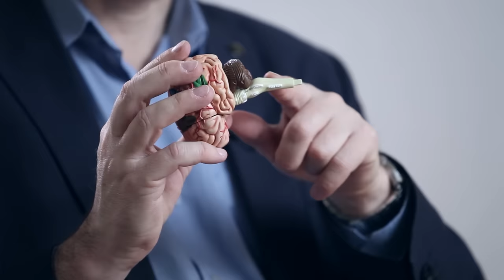Устройство и работа мозга — курс Вячеслава Дубынина на ПостНауке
Курс лекций об устройстве центральной нервной системы, функциях и работе отделов головного мозга человека от физиолога Вячеслава Дубынина

Как устроен мир и как он будет меняться Проект «Краткая история будущего»

Вячеслав Дубынин — доктор биологических наук, профессор кафедры физиологии человека и животных биологического факультета МГУ, специалист в области физиологии мозга

Содержание:
00:00 Начало видео
00:10 Спинной мозг
15:18 Продолговатый мозг и мост
31:08 Средний мозг
47:18 Таламус и гипоталамус
1:01:43 Мозжечок и базальные ганглии
1:18:08 Кора больших полушарий
1:33:20 Мозг и сенсорные системы
1:49:21 Мозговые центры обучения и памяти
2:05:24 Мозговые центры потребностей и эмоций
2:20:43 Центры сна и бодрствования
2:36:09 Центры размышления и принятия решений
2:51:42 Двигательные центры мозга